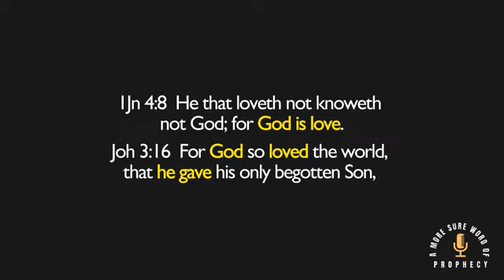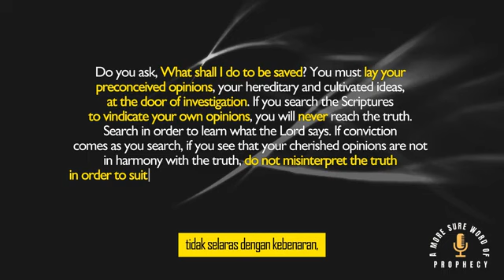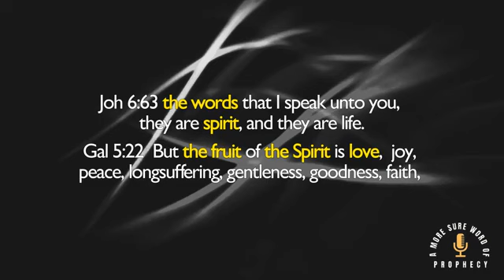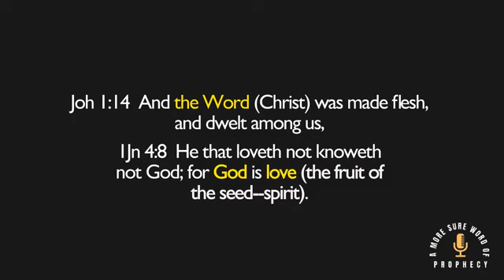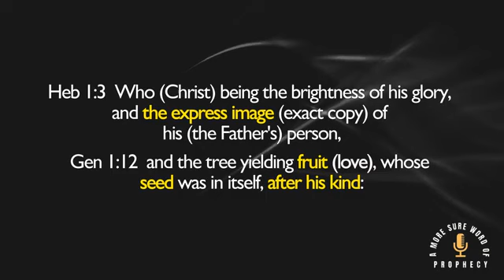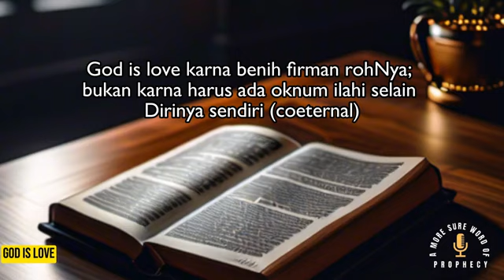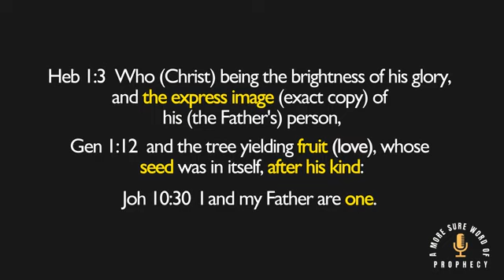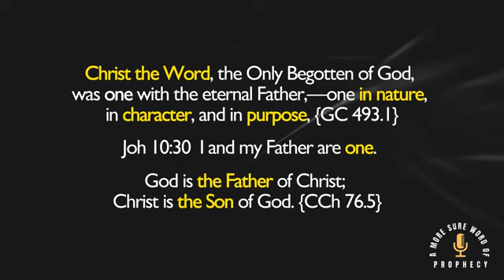APAKAH GOD IS LOVE BUKTI KEBENARANNYA DOKTRIN TRINITAS